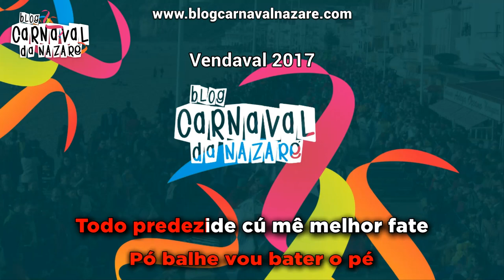Vendaval 2017 - Carnaval da Nazaré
O Blog Carnaval da Nazaré apresenta a marcha dos Vendaval 2017

Letra: Vendaval
Arranjos Musicais: David Estrelinha
Cantam: Vendaval e Ana Palmira